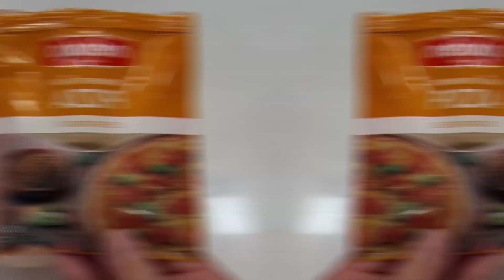Masa fácil y rápida SIN HARINA!!! para PESCAR BOGAS CARPAS BAGRES 100% EFECTIVA!!!!!!!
Amigos les dejo la receta de la masa para boga que preparamos nosotros. Es una masa picante y sin harina. Especialmente para ríos donde hay gran correntada, ya que a nuestro criterio una masa con harina se va “desarmando” de a poco en el anzuelo, mientras que ésta con pan rallado ofrece muy buena resistencia.
Se necesita batir 3 huevos, le agregamos 3 dientes de ajo picado, una medida a gusto de aji deshidratado y una medida a gusto de condimento para pizza, mezclar. Luego vamos agregando pan rallado (no hace falta que sea nuevo, yo agregue el que me sobro de las milanesas) aproximadamente entre 1 taza y 1 taza y media, que quede consistente pero no seca. Amasamos y guardamos en un tupper o envolvemos en un film y lo dejamos en la heladera.
Lo bueno que después de pescar la podemos freezar y guardar para la próxima.
Si te gusto el vídeo, deja tu like, haz algún comentario, compártelo con amigos y familiares.

 Saludos de parte del equipo Los Mistitos.